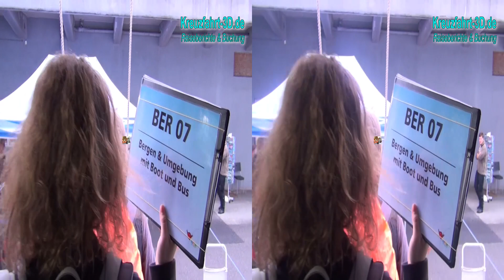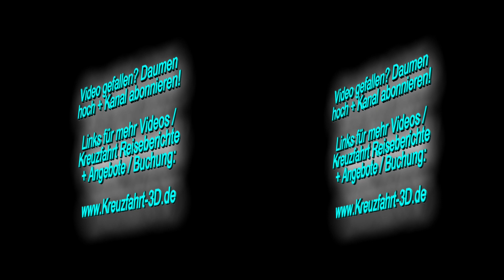3D-Video: AIDA Reisebericht Nordeuropa Kreuzfahrt - Tag 3 - Bergen (Norwegen) mit AIDAcara